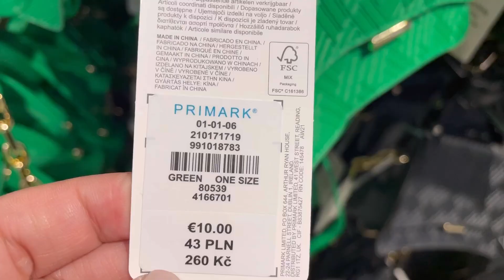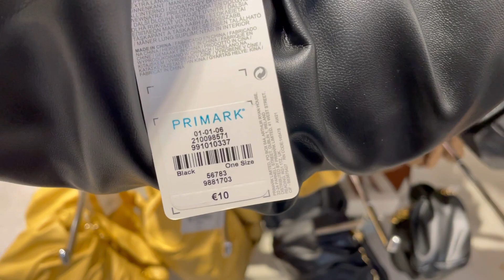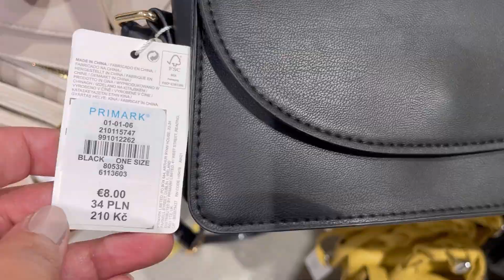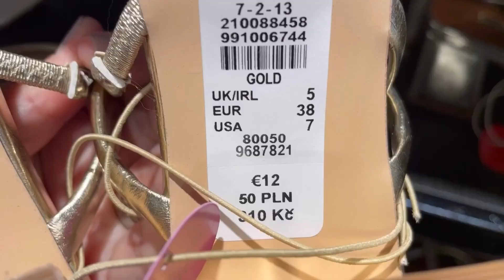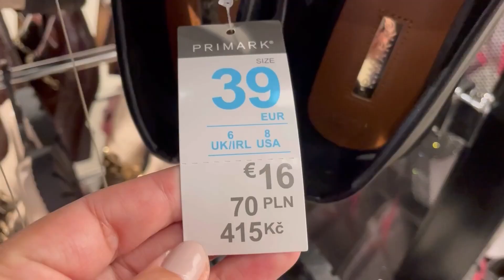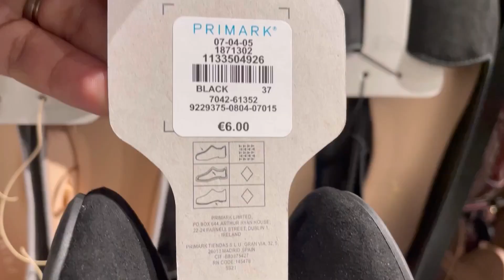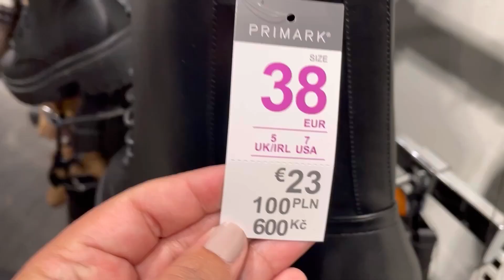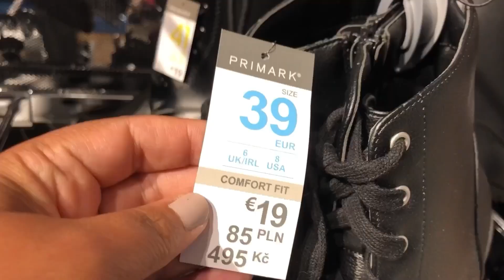PRIMARK SHOES & BAGS NEW COLLECTION / NOVEMBER 2021